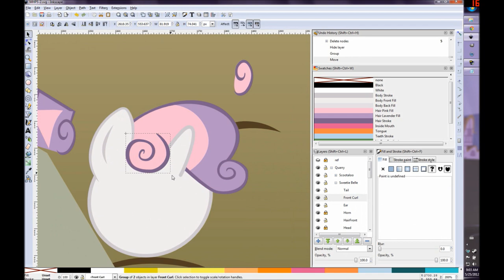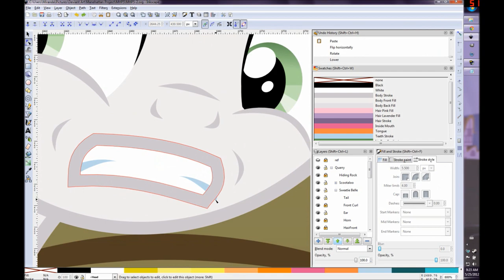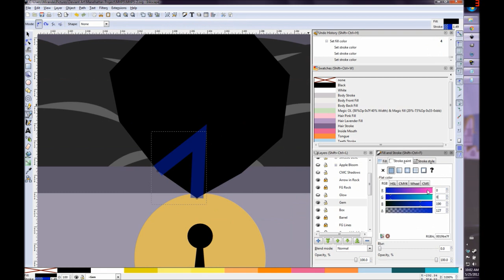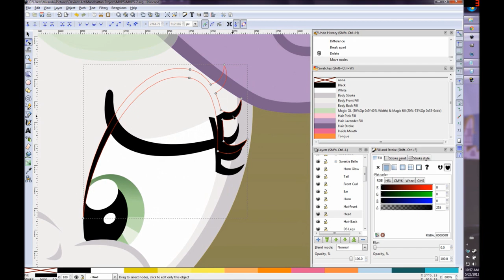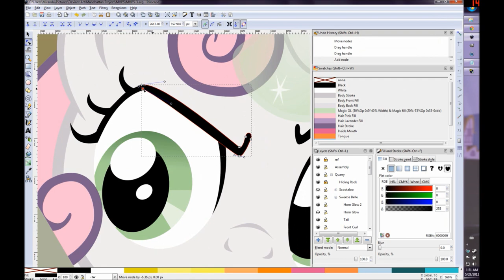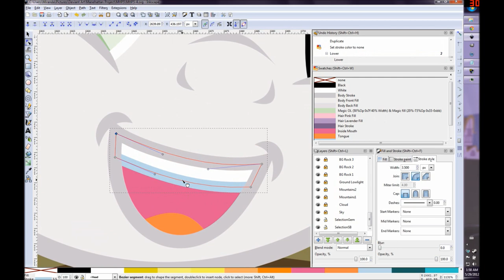Manehattan Project 5-2 through 5-4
The second through fourth panels of the fifth strip in the series.

Dialog to be added later:
Panel 2: AB: You can do it, Sweetie Belle. Slow and steady.
Panel 3: SL: It's working!
Panel 4: None.